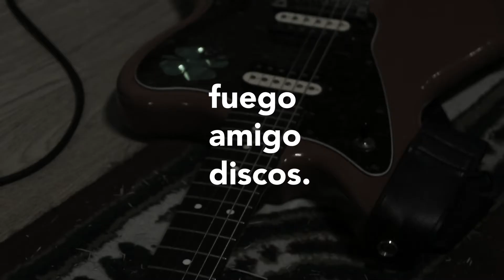Sesiones del Fuego: Medalla Milagrosa - La mano izquierda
Grabado el 6/8/17 en Invisible Estudio (La Paternal, Buenos Aires)
Registro, mezcla y master: Pablo Acosta
Realización audiovisual: Arca
Cámaras: Tomás Fraga, José Díaz y Diego Fraga
Post-producción: Arca